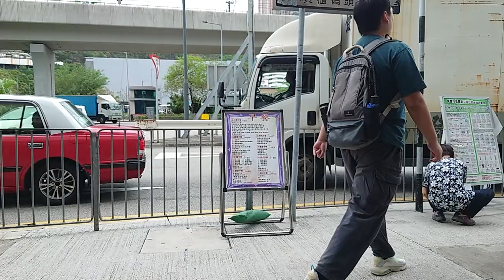（此方向已有32年歷史）九巴260C荃灣及葵涌方向（2024年3月18日上午某班）